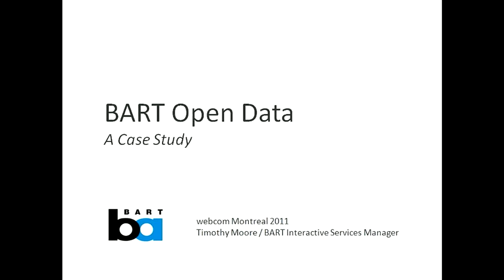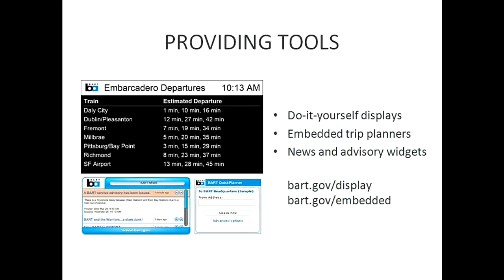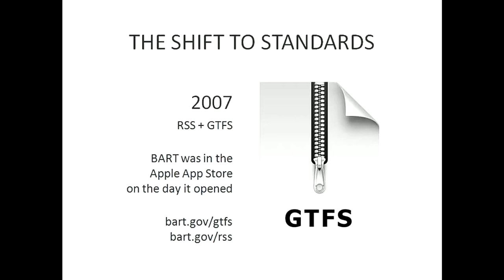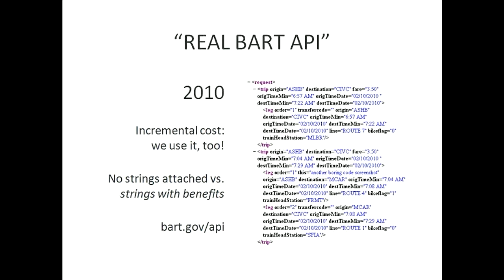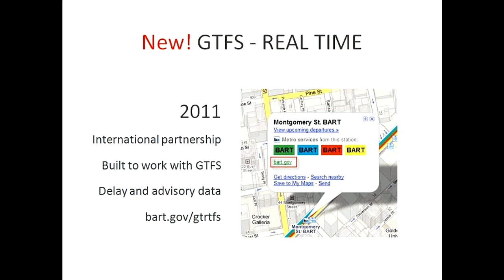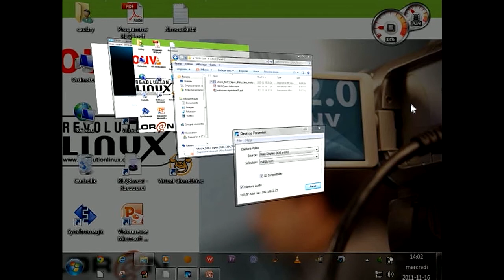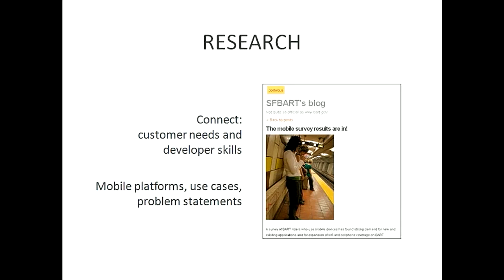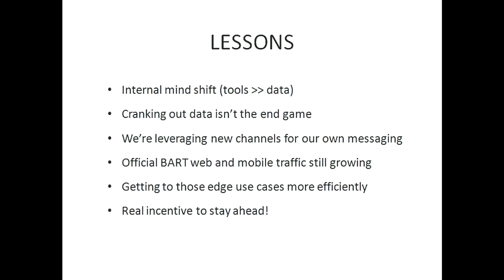BART Open Data - A case Study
Timothy Moore oversees interactive services for San Francisco Bay Area Rapid Transit District (BART). He developed BART's pioneering approach to open APIs and established some of the first policies and practices for open government data in the US. He also led BART's early use of mobile, messaging, social and location-based services.